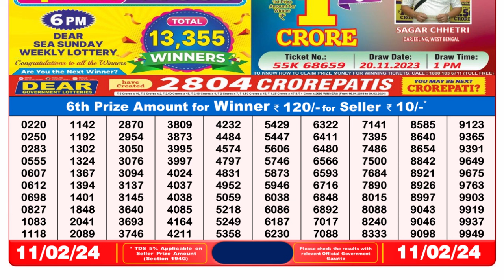🔴 Lottery Sambad Live 08:00pm 11/02/24 Evening Nagaland State Dear Lottery Result Pdf Download